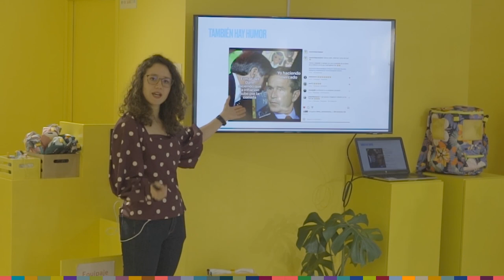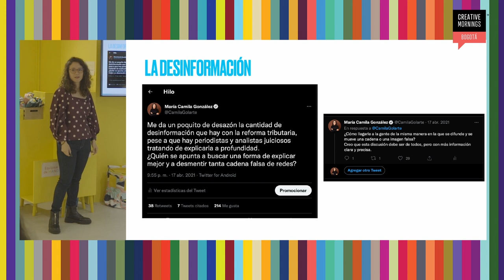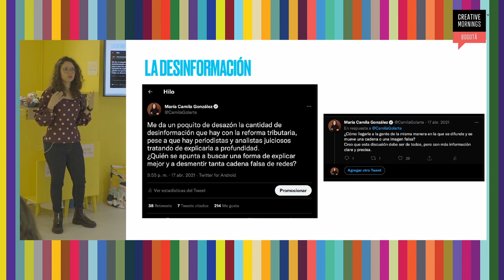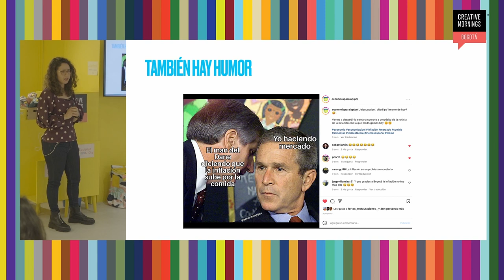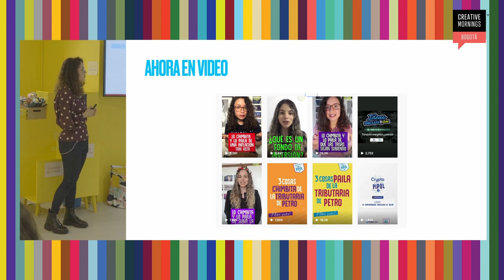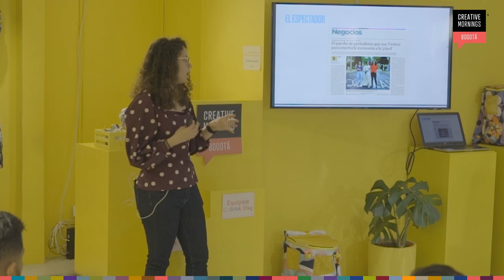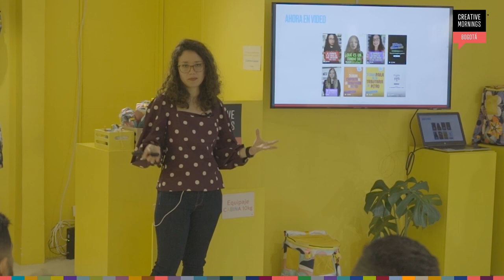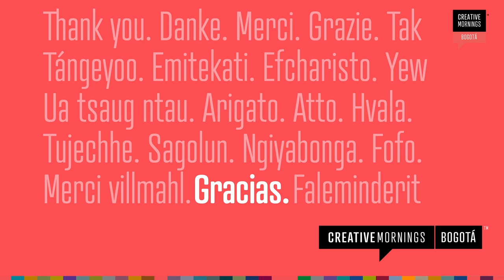Maria Camila Gonzalez: Economia para la pipol en Creativemornings/Bogota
Economia para la pipol: como aterrizar el debate economico y financiero a un lenguaje que todos entendieramos, sin perder rigurosidad

Maria Camila Gonzalez at CreativeMornings Bogota, Oct 14, 2022. Free events like this one are hosted every month in dozens of cities. Discover hundreds of talks from the world's creative community